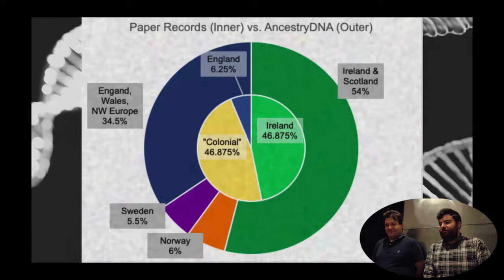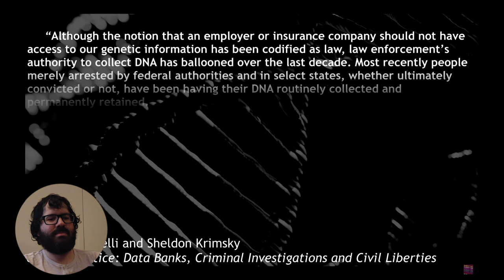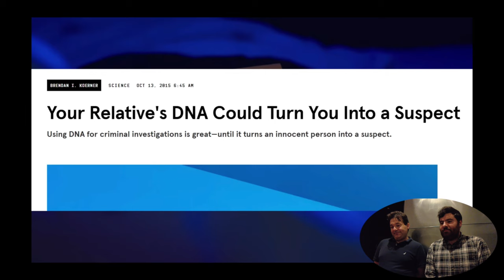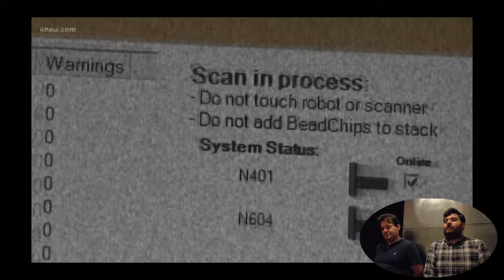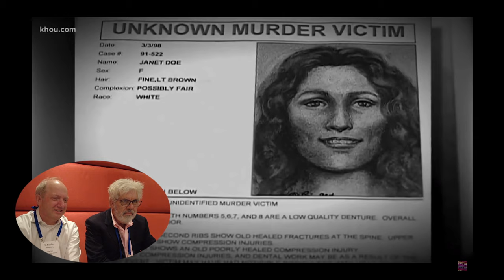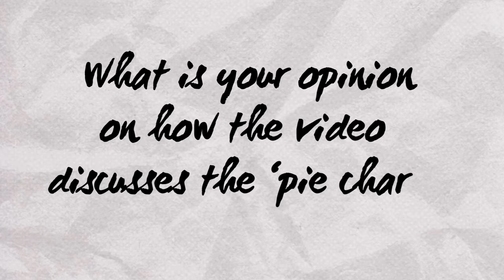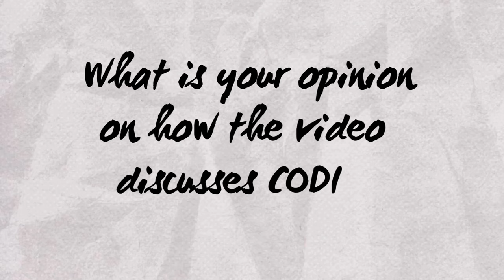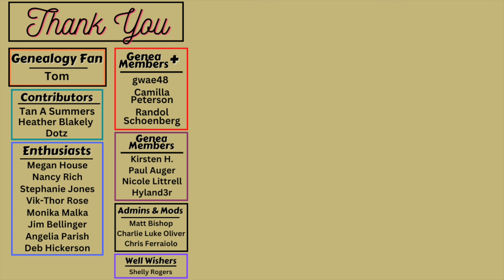Genealogists React to Police Are Stealing Your DNA Testing Kits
In this professional genealogist reacts, I have some of my professional genealogy colleagues watch "Police Are Stealing Your DNA Testing Kits" by @renegadecut9875.

The genealogists in this reaction are Randy Schoenberg, Adam Brown, Michael Waas, Alex Calzareth, and Alec Ferretti.